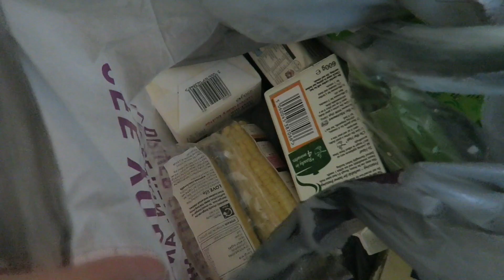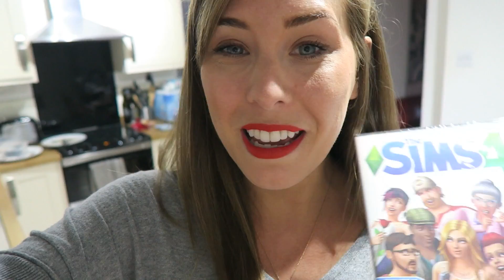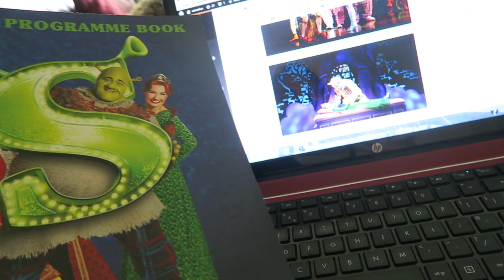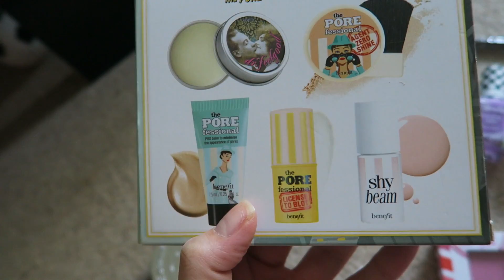Trip to the Vets & Backstage at Shrek | xameliax Weekly Vlog #1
.::. EXPAND FOR FULL INFO.::.

Hope you like my first weekly vlog guys, apologies for the amount of naked face and house clutter in this one but hey, that's reality! Let me know if you'd like to see more, it was really fun to film! :)

I've been shortlisted in the COSMO BLOG AWARDS for 'Best Vlog' which is amazing! I'd love it if you would vote for me if you enjoy watching my videos

xameliax: UK Lifestyle Blogger, Beauty Blogger, Food Blogger,  Travel Blogger, Fashion Blogger and British Youtuber - A mix of everything for everyone with a big smile and positive attitude.
"A cup half full kind girl"

What I Do: Beauty Reviews | Travel Vlogs | Lifestyle Blogs | Daily Vlogs | Primark Hauls | Get Ready With Me Videos | Recipe Posts | Nail Art Tutorials | Monthly Favourites and more!

xax

Any videos which contain items that have been gifted, sent or given to me from a company in consideration for a product review on Youtube, will have the item in question marked with an asterisk '*' in the video description box.
I will always give my honest opinion on any product that I feature or review and if I believe a product or service is not good enough quality then it won't be featured or I will inform you as to why it has disappointed me.
My opinions and reviews will not be swayed by an relationship I have with a PR company and I will always be completely honest.

Popular uploads: Primark Haul, How to use Benefit Brow Zings, Alton Towers Vlog, Clinique Anti-Blemish Solutions 3 Step System Review, February Haul, Boots Haul 2014, New Look haul, Boohoo Haul, What's in my bag, Get Ready With Me Dinner Date.